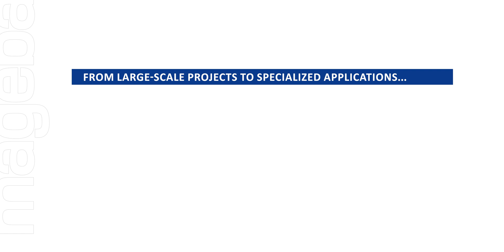Global pioneering provider for sustainable solutions for long lasting structural protection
Dive into the world of mageba and discover how we make your projects more efficient and your structures safer and long-lasting. Our latest video showcases what we offer and how we meet your needs.

We provide reliable and durable bridge and structural bearings, high-quality expansion joints for smooth rides, innovative seismic protection solutions to safeguard your structures, and precise monitoring systems for maximum safety. Our products and services find application in a variety of fields, including bridges, monorails, high-speed railways, buildings and industrial structures.

Our comprehensive range of services includes tailored consulting, continuous innovation in research and development, creative and efficient planning, precise and reliable manufacturing, thorough testing, professional installation, inspections and expert refurbishment to ensure the quality and longevity of your structure.

Get inspired and discover the diverse possibilities we offer.